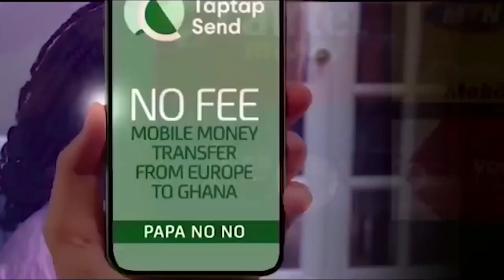Kumchacha Ghana Black Stars Players Were Watching Big Ɛtoɔ 😳😳 In Cameroon How Can They Score Goals🤣🤣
black stars, vs comoros,afcon 2021,,black stars of ghana,dede ayew,ghana black stars live match,ghana black stars vs gabon,ghana black stars training today,ghana black stars vs morocco,dede ayew red card,dede ayew red card against comoros,afcon 2021 highlights,afcon 2021 live,kumchacha interview kofi tv,kumchacha and kwaku bonsam,kumchacha and afia schwarzenegger fight,kumchacha adn papa shee,kumchacha latest interview,kumchacha funny videos,kumchacha on lgbtq